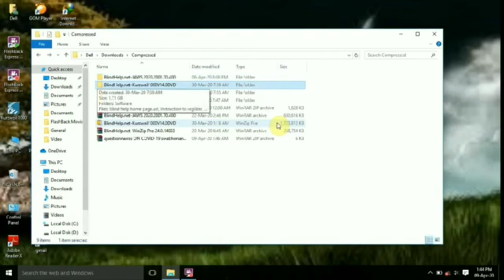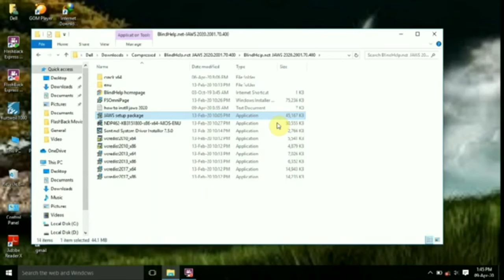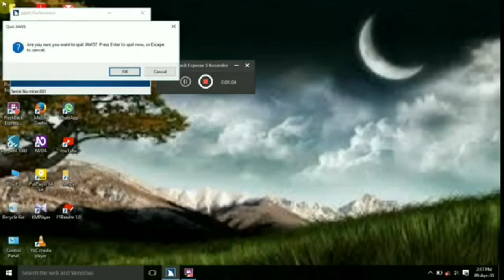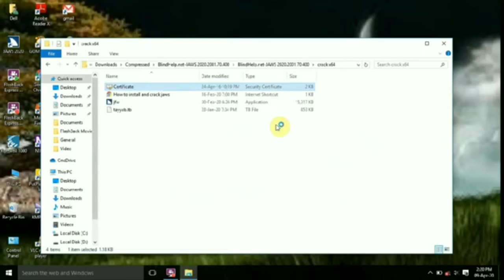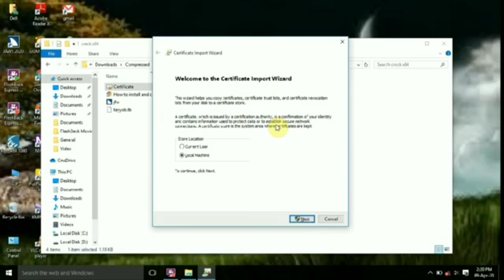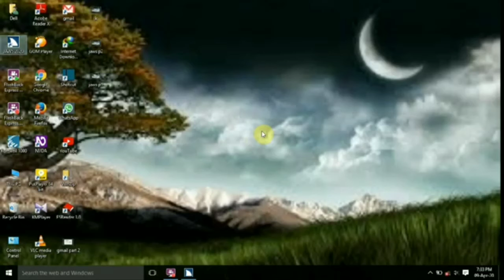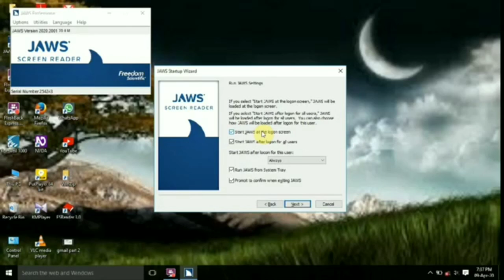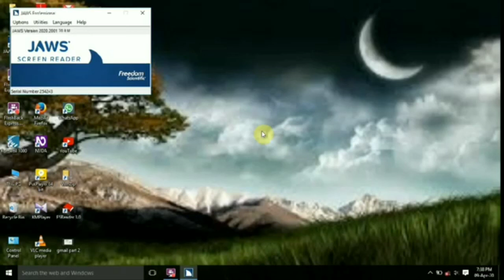JAWS2020 Download & install full version life time permanente How to JAWS2020 for visual impaired us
Jaws download link